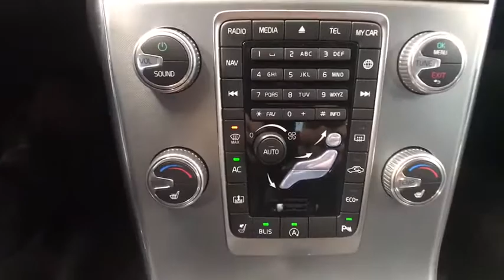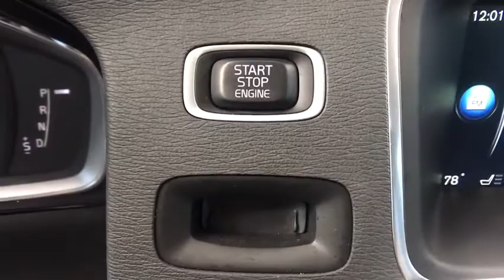2017 Volvo S60 Hartford Glastonbury Longmeadow Farmington Simsbury CT C130433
FLAMENCO RED Used 2017 Volvo S60 available in Hartford, Connecticut at Gengras Volvo East Hartford. Servicing the Glastonbury, Longmeadow, Farmington, Simsbury, CT area.

Recent Arrival! Navigation System, Sunroof Moonroof, Backup Camera, Heated Seats, Blind Spot Information System (BLIS) Package, BLIS Blind Spot Information System, Convenience Package, Front & Rear Park Assist, Grocery Bag Holder, HomeLink Integrated Garage Door Opener, Keyless Drive, Power Retractable Exterior Mirrors. CARFAX One-Owner. Clean CARFAX. Flamenco Red 2017 Volvo S60 Inscription T5 FWD Automatic with Geartronic Drive-E 2.0L I4 16V Turbocharged25/37 City/Highway MPGVolvo Certified Comprehensive Inspection- 130 more reasons to feel confident. and here are 2 more reasons: 5-Year/Unlimited Mileage warranty, and friendly service at Gengras Volvo.Reviews:* Pleasing balance between a comfortable ride quality and sporty handling; excellent safety scores and available advanced safety features. Source: Edmunds